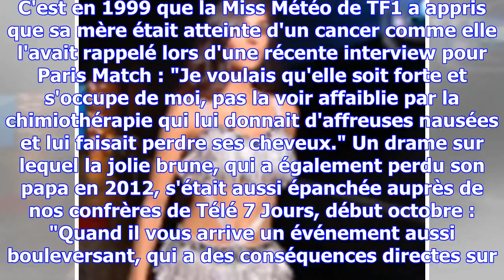Tatiana silva (dals 8) : son bel hommage à sa mère décédée-Nouvelles Culture